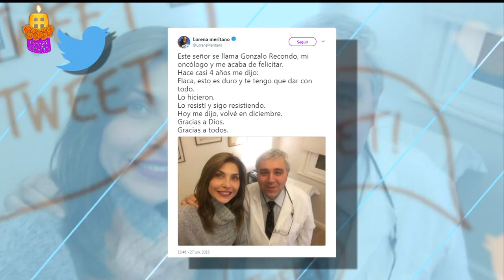Lamentablemente Lorena Meritano se encontró un nuevo tumor en el brazo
Vía telefónica, la actriz reveló cómo es que lo detectó y las medidas médicas que ya está tomando pues el tumor no pone en riesgo su vida aunque le duele.